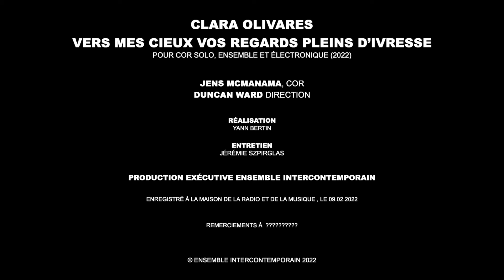Vidéo Reportage - Oeuvre de Clara Olivares - client: Ensemble Intercontemporain